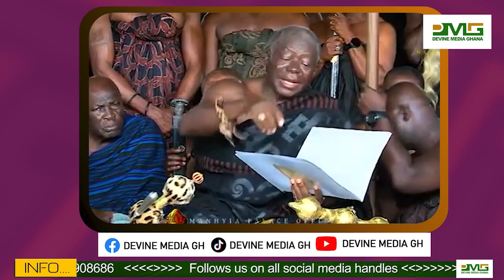OTUMFUO ROARS ON OFFINSO CHIEFTAINCY DISPUTE INSISTS ON NEVER TO ENSTOOL KK SARPONG || 9-11-23